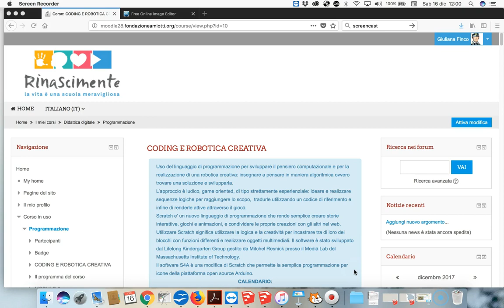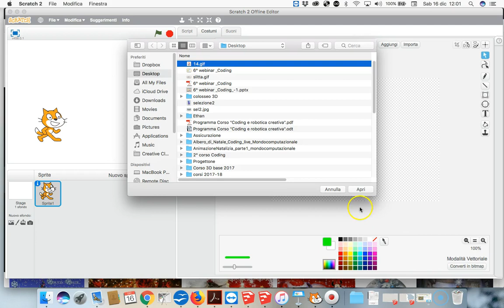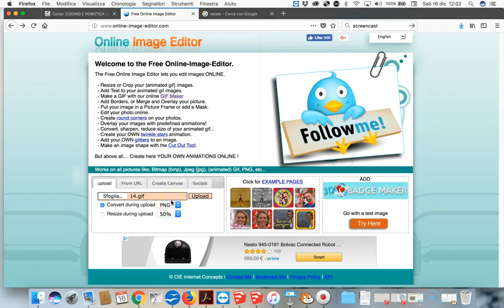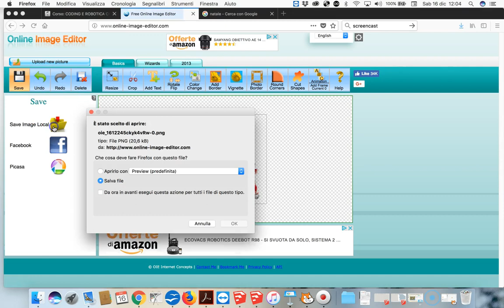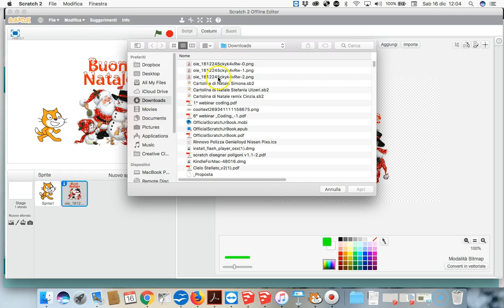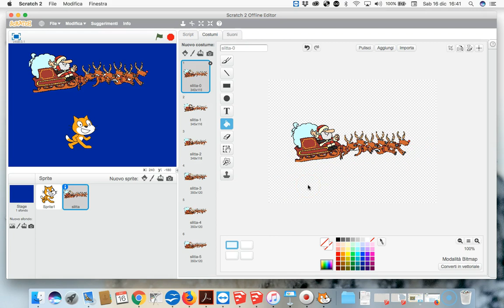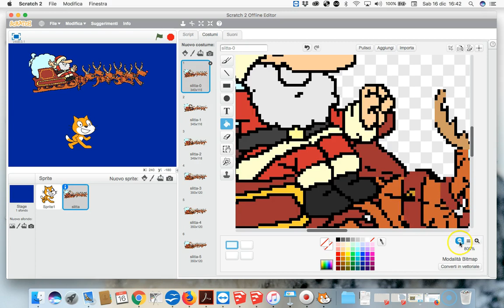scontorno gif animate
Scontornare gif animate:
- con il vasetto dell'editor di Scratch